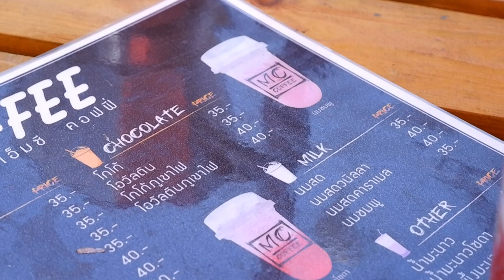ASMR Cafe Vlog MC​ Coffee​ Moka​ Pots ไอเดียสร้างอาชีพร้านกาแฟ Slow Bar | Tasty Street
MC​ Coffee​ Moka​ Pots

Bangkok
Location : Thailand